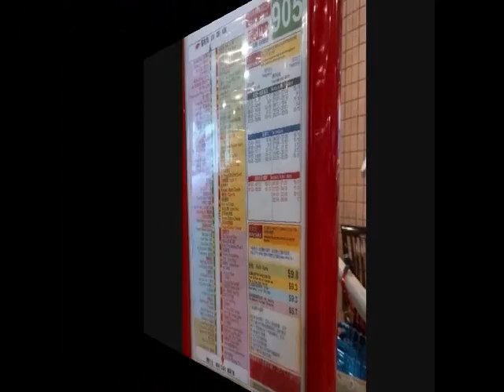新巴NWFB 905 灣仔北→荔枝角 @ 1087 (已退役)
日期: 11/10/2015
時間: 2:40 p.m.
車牌: HY1631
車型: 丹尼士三叉戟12米  Dennis Trident 12m
屬廠: /
           * 此車已於2016年11月22日退役

車站:
灣仔北
灣仔碼頭
菲林明道
盧押道
高等法院 分段收費起點站
中銀大廈
利源東街
中環街市
文華里
西港城
皇后街
高陞街
正街
水街
山道
西區海底隧道收費廣場 分段收費起點站
中匯街
奧運站
富貴街
櫸樹街
旺角道
鴉蘭街
楓樹街
深水埗北河街
怡閣苑
貿易廣場
長沙灣徑
長荔街
美孚
蘭秀道
荔灣道
荔枝角

途經街道 / 隧道 / 大橋:
鴻興道
會議道
菲林明道
軒尼詩道
金鐘道
德輔道中
摩利臣街
干諾道西
德輔道西
山道
干諾道西
西區海底隧道
西九龍公路
連翔道
海輝道
深旺道
櫻桃街
大角咀道
櫸樹街
晏架街
槐樹街
福全街
旺角道
彌敦道
長沙灣道
荔枝角道
美荔道
荔灣道
景荔徑